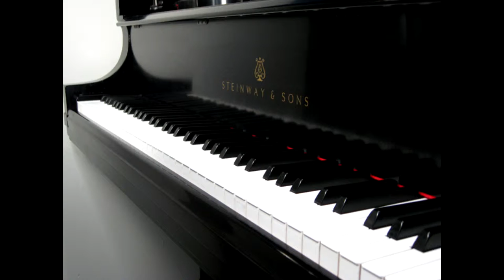Beautiful piano and strings pieces | Short playlist of relaxing music | James Clarke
A short playlist made up of a few compositions of mine.